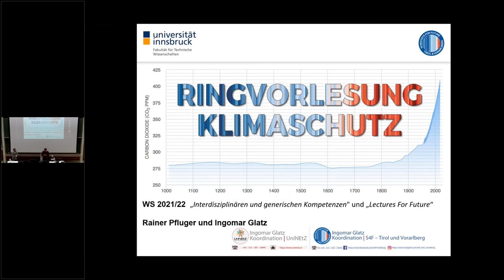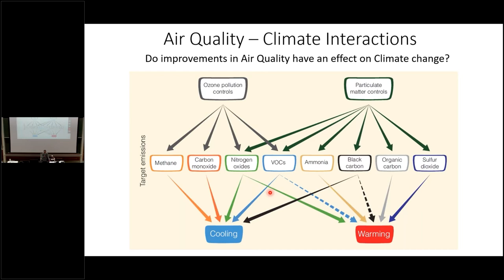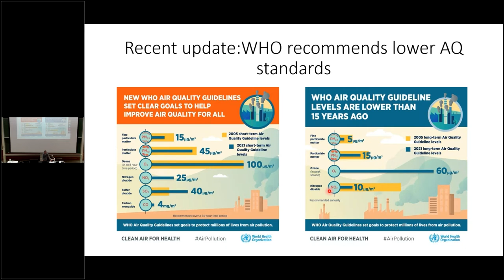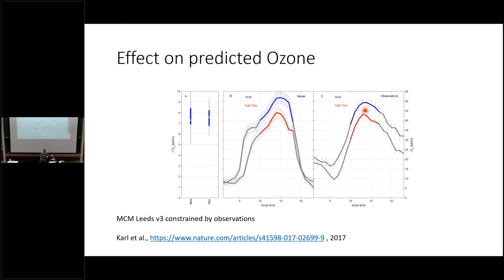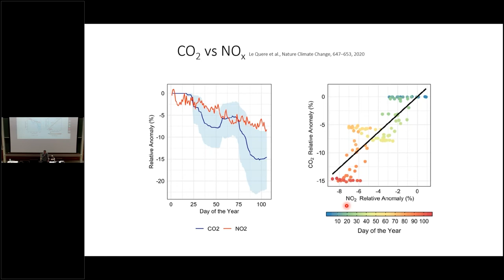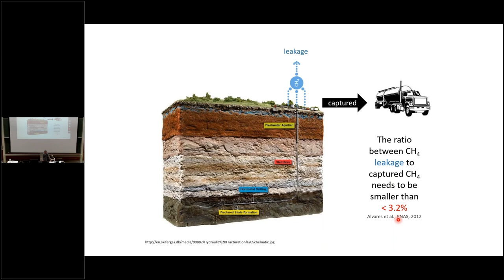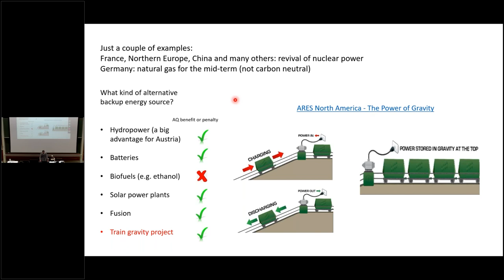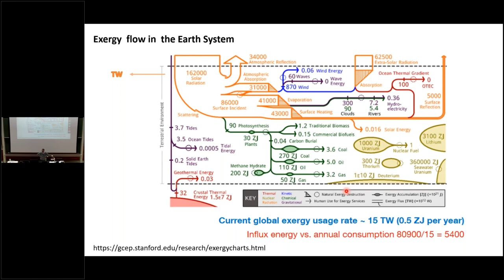Erkentnisse aus der Co2 Emissionsreduktion im SARS-CoV-2-Lockdown in EU | Thomas Karl | 29.10.2021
Universität Innsbruck
Arbeitsbereich Energieeffizientes Bauen
Organisator und Lehrender: Assoz. Prof. Dr. Rainer Pfluger
Vortrag: Erkentnisse aus der Co2- und Luftschadstoffemissionsreduktion während dem SARS-CoV-2-Lockdown in Europa
Referent: Univ.-Prof DI Dr.
Thomas Karl -
Institut für Atmosphären-und Kriosphärenwissenschaft, Universität Innsbruck
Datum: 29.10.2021